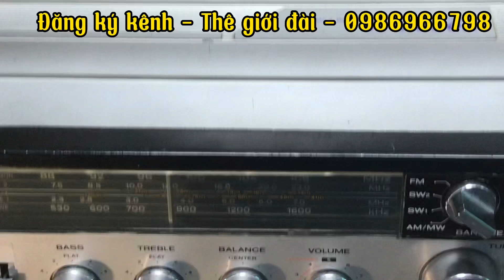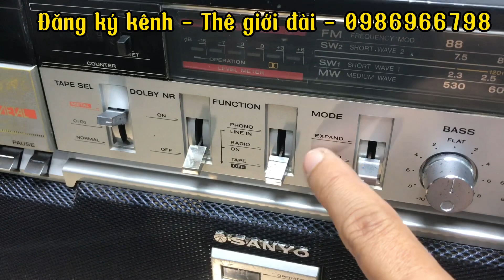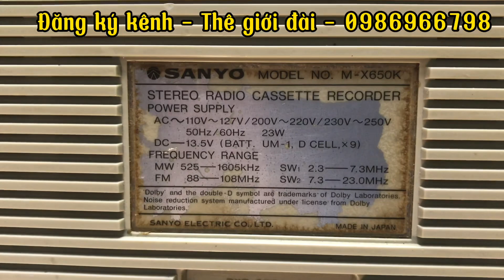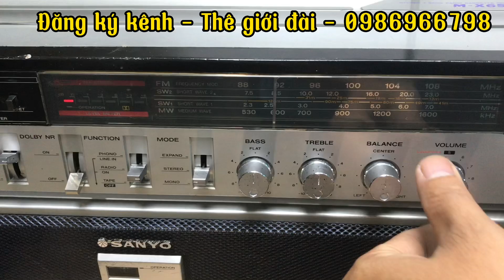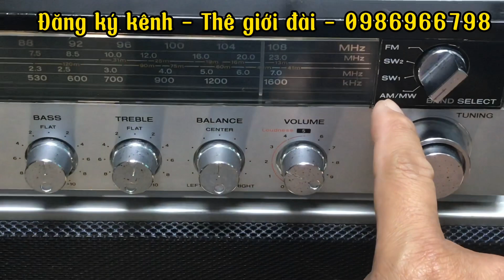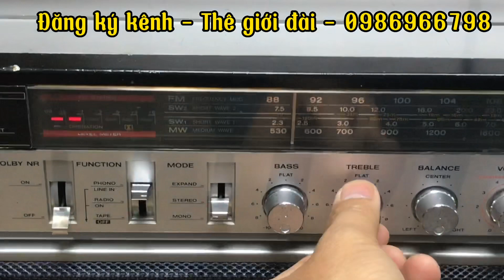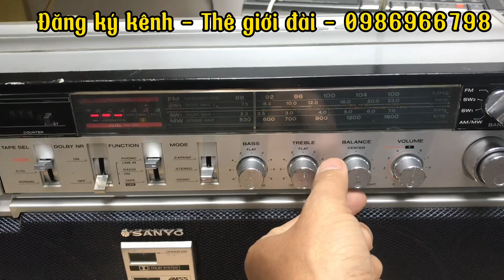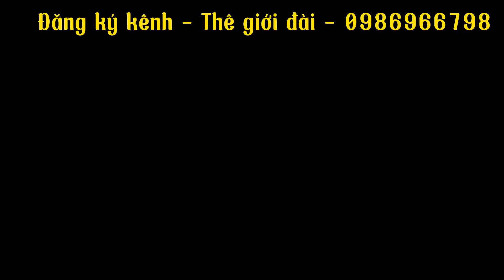SANYO M - X650K | GIÁ SỐC CHƯA TỪNG CÓ | HÀNG EBAY MỸ | SHIP TOÀN QUỐC | CHẤT ÂM VÔ CÙNG HAY